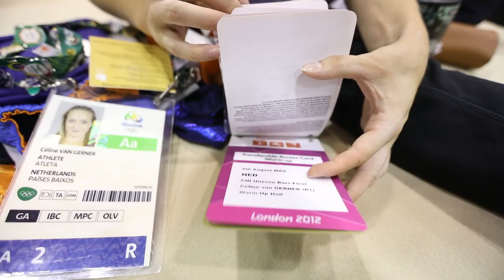Afl#8 De tas ontleding van Céline van Gerner